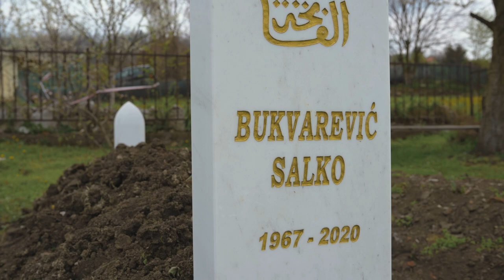Imran Čokić - Odazivam se i zovem Te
CREDITS/ZASLUGE:

Text/Tekst: Dževad Ibrahimović

Melody/Muzika: Ishak Isabegović
Arrangement/Aranžman: Ishak Isabegović
Vocals recorded by: Ishak Isabegović

Režija: Aid Bektašagić
Dron: Aid Bektašagić
Video editing & postproduction: Aid Bektašagić

Zahvaljujem se svima koji su učestvovali u ovom projektu, a posebno:

- Help Others “Salzburg”
- Frizerski salon “Enisa” Živinice
- Butik “Azra” Živinice
- Zada Pharmaceuticals Lukavac
- Evel Company Tuzla
- Krojačka radnja “Hajdar” Tuzla
- Ćevabdzinica “Limenka” Tuzla
- Ćevabdžinica “Sarajka” Tuzla
- Caffe slastičarna “Parlament” Živinice
- Caffe bar “Čaršija” Tuzla
- Namještaj “Hasanović still” Sapna
- Džemat “Zlatni ljiljani” Simin Han
- Apoteke “Os-Pharm” Tuzla
- Benjamin Isić
- Jasmin Nasić
- Kadrija Pitarević